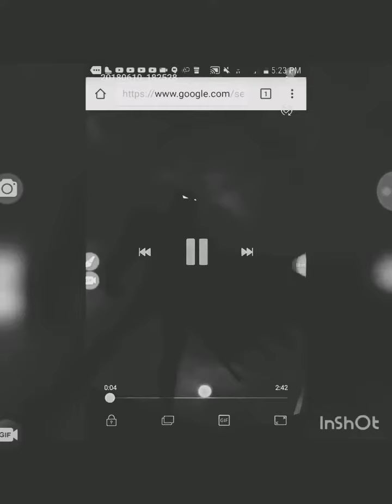My evolution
Music
Follow your dreams and